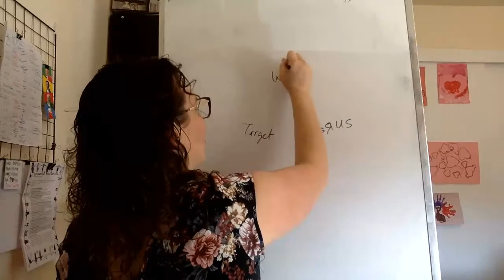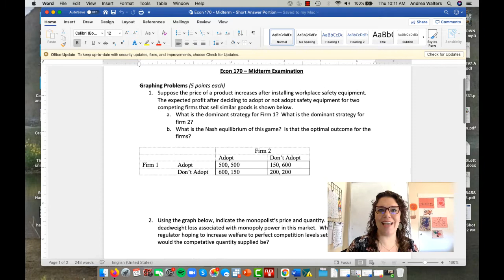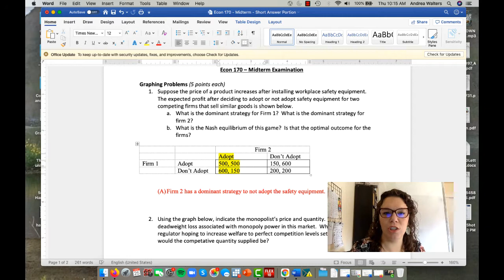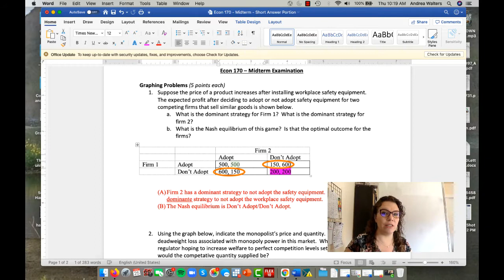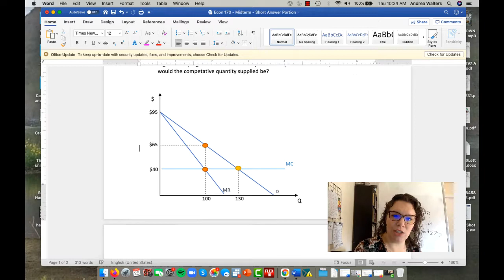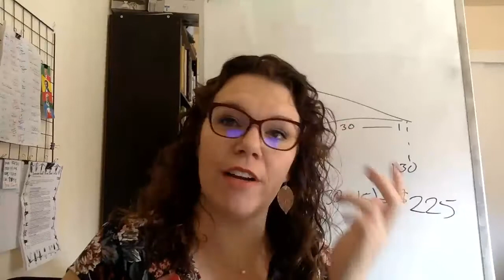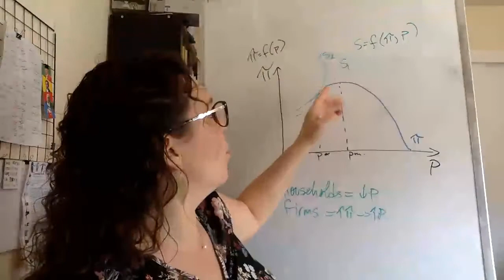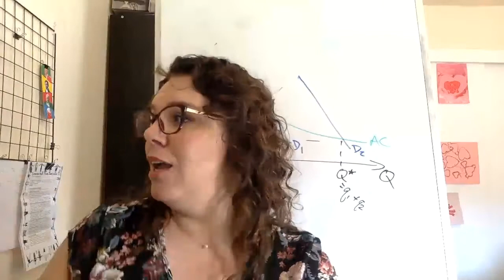Lecture for March 29th and Midterm Review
This video serves as Monday, March 29th's asynchronous lecture, where we review the midterm and talk about the next chapter of material